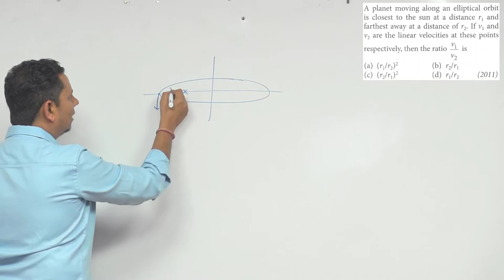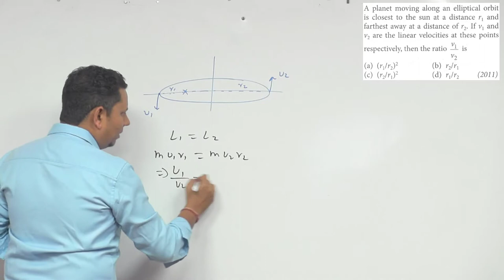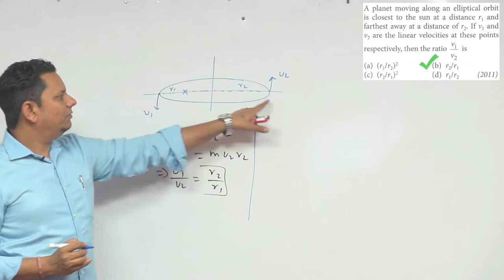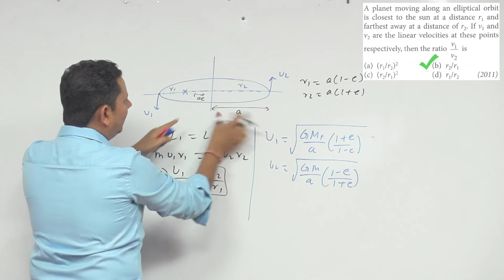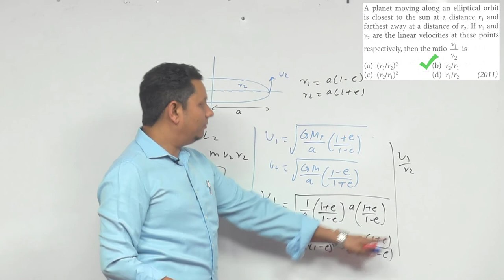A planet moving along an elliptical orbit is closest to the sun at a distance r 1 and farthest away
A planet moving along an elliptical orbit is closest to the sun at a distance r 1  and farthest away at a distance of r 2.